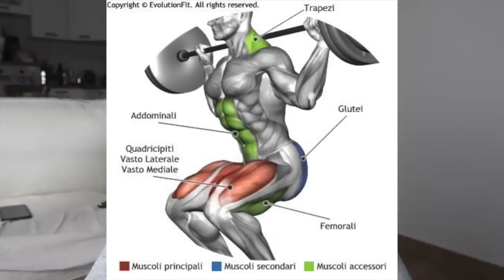ALLENARE LE GAMBE SENZA INGROSSARLE: COME HO FATTO.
In questo video condivido con voi l'allenamento che mi ha portata ad ottenere gambe più toniche e longilinee senza ingrossarle.

Codice: SILVIA25